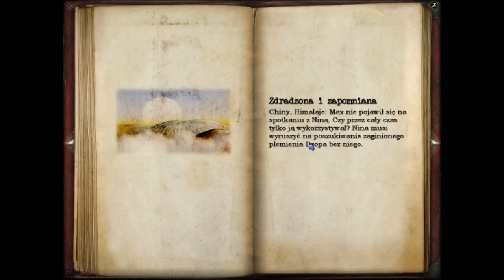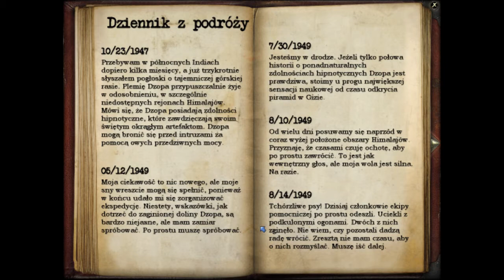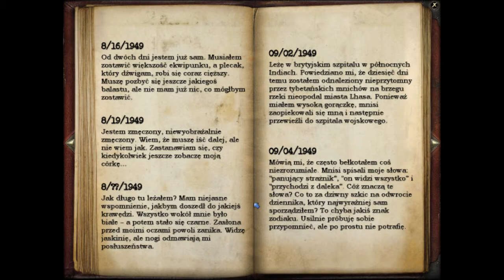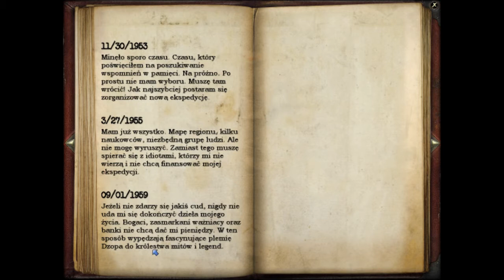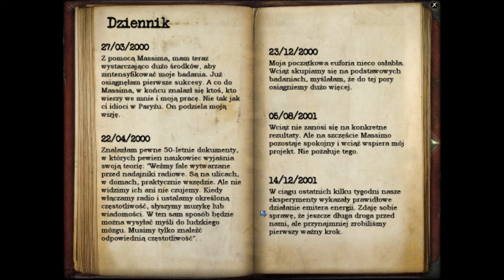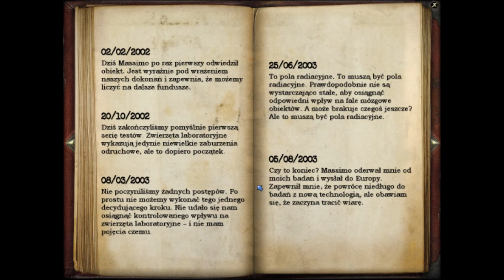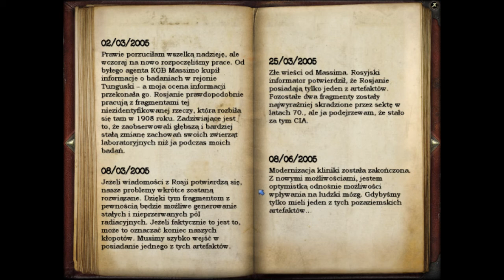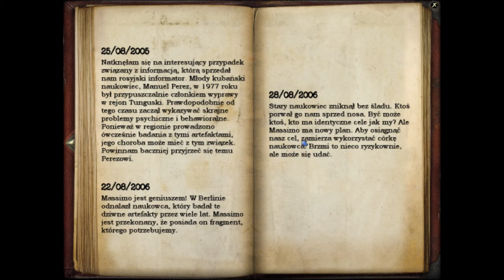Tajne Akta: Tunguska cz.11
Życzę miłej zabawy!